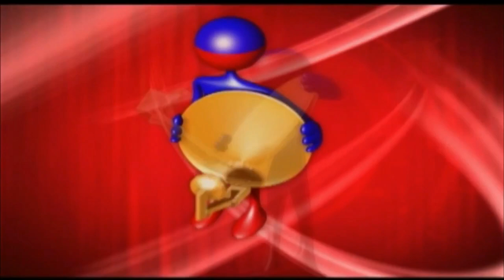2/3 mo ak pipo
invite Smith Jean Baptiste,vinn tande,vinn aprann,vin konprann